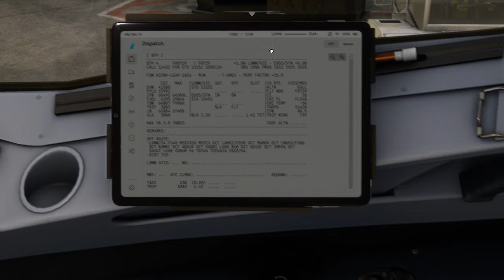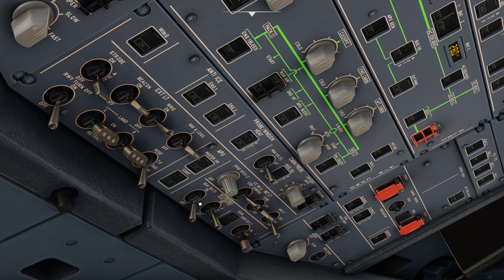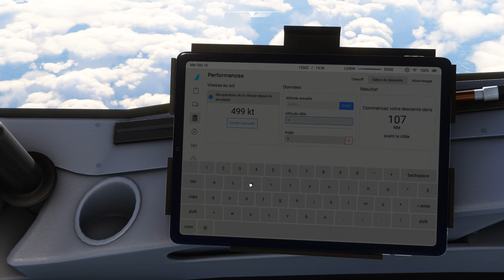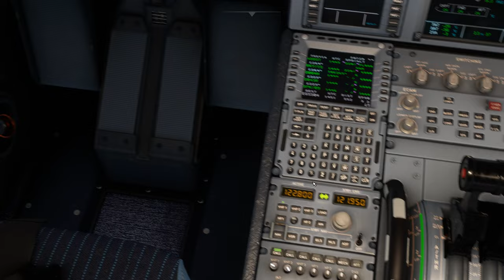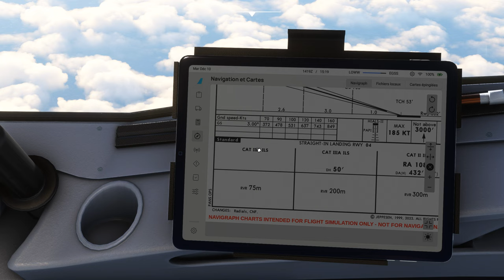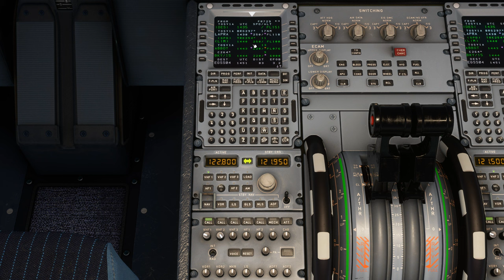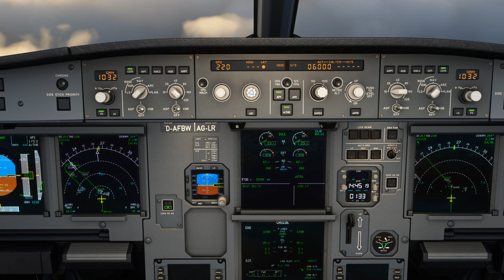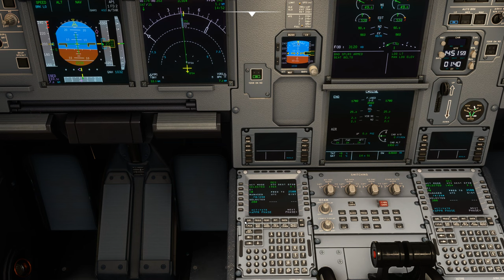Vol RYANAIR avec météo réelle et trafic entre Vienne et Londres Stansted LOWW EGSS A320 NEO 2K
Vol RYANAIR avec météo réelle et trafic entre Vienne et Londres Stansted LOWW EGSS
DX11

00:00 Préparation de l'avion
10:00 Push Back et Taxi
19:00 Décollage et Montée au FL 340
38:00 Palier au FL 340
1:34:00 Descente jusque 2500 Ft
1:57:00 Approche et Atterrissage